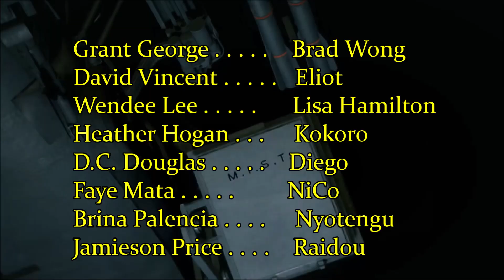What if Dead or Alive 6 Was a 90s Sitcom? (Dead or Alive 6 x Family Matters)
(NOTE: This video fully supports Closed Captioning, and is recommended for the optimal viewing experience.)

The wait is finally over.  The full mashup of Dead or Alive 6 x Family Matters is here, with the opening skit, opening theme, and ending theme.  Hope you enjoy!